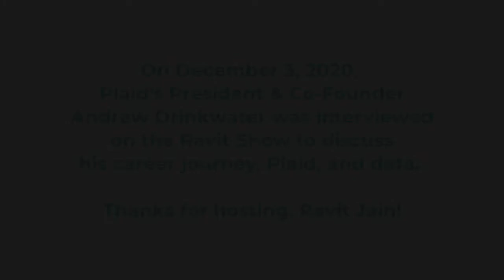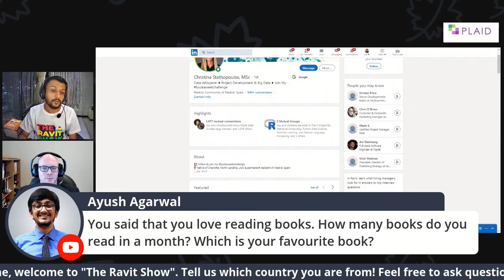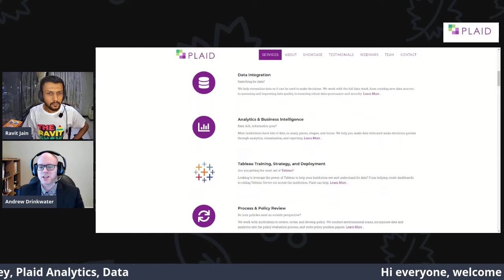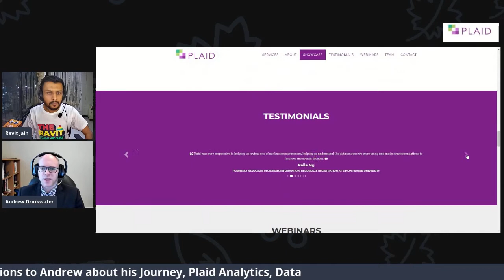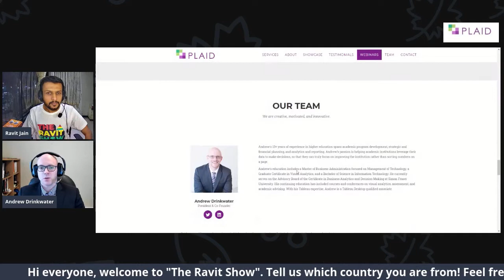Ravit Show - December 3 - Andrew's career journey, Plaid, and data and analytics.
This video is the full recording of the Ravit Show interviewing Plaid's co-founder and president, Andrew Drinkwater.